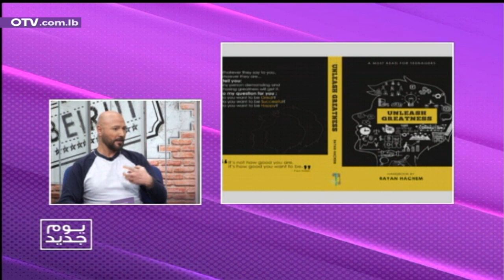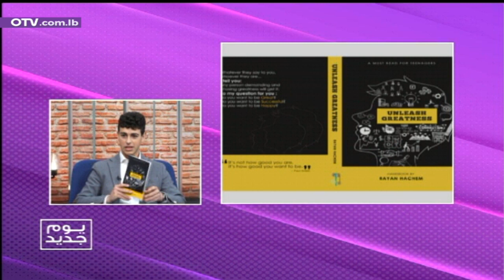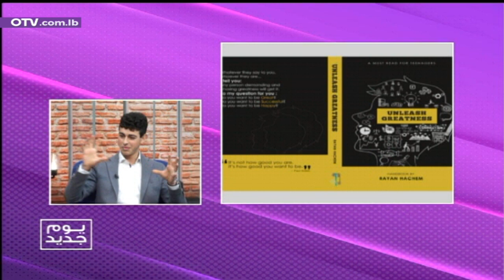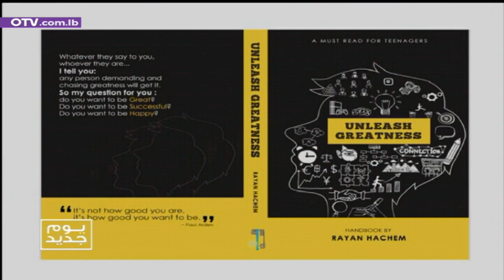ريان هاشم... مراهق يؤلف كتابا خلال فترة الحجر الصحي